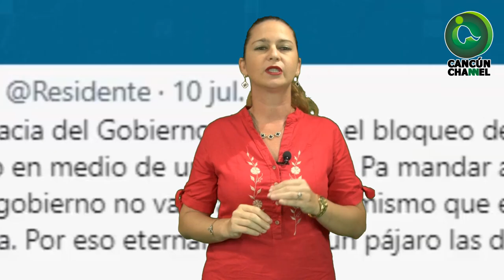EL INICIO DEL FIN DE MÁS 60 AÑOS DE REPRESIÓN